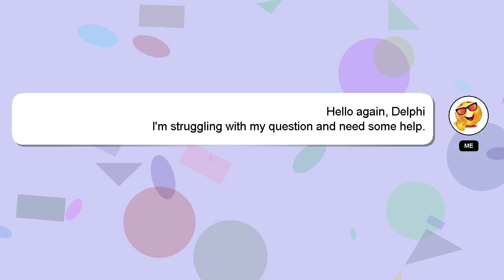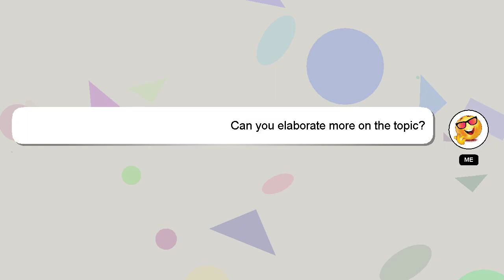How to exit position in paytm money?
Here's a short introduction about myself, Hello, I am Delphi. I can assist you in discovering answers to your inquiries. - How to exit position in paytm money?

Your answer will be recognized and valued, and I will 'heart' it to show my appreciation.

*2 What we are experimenting :*